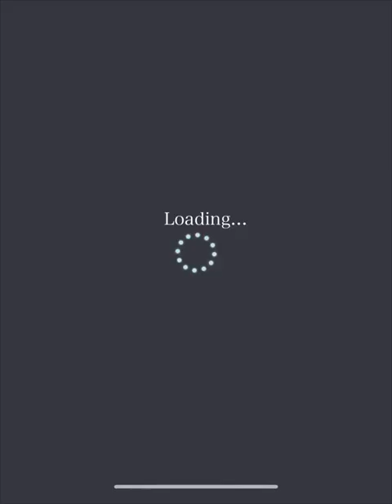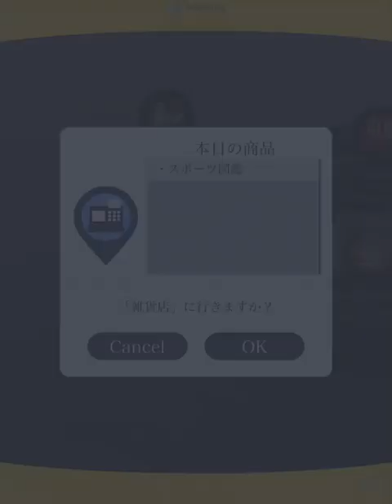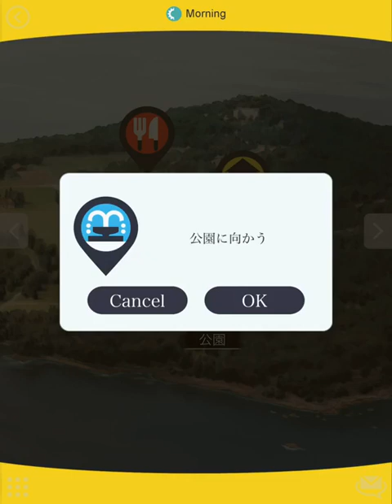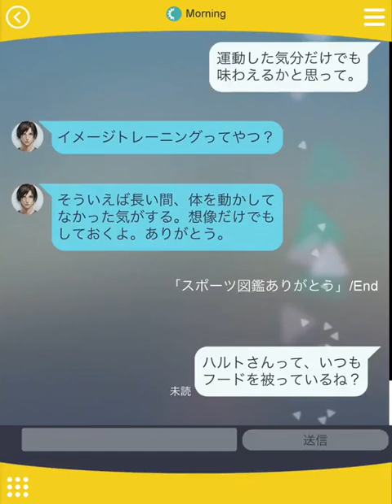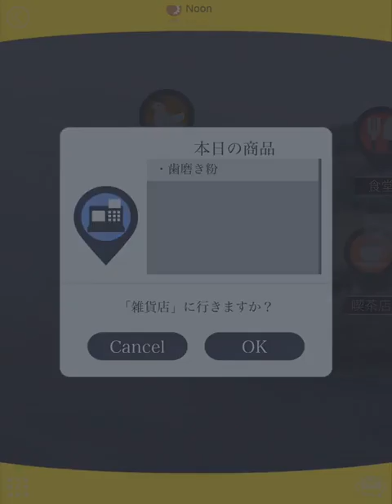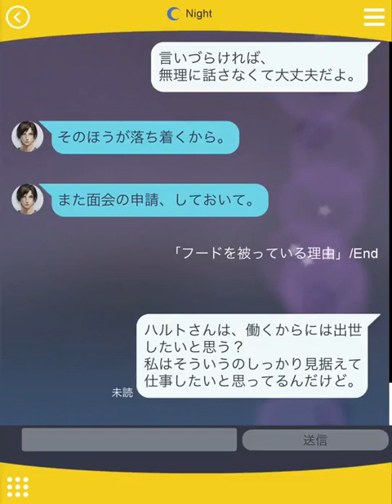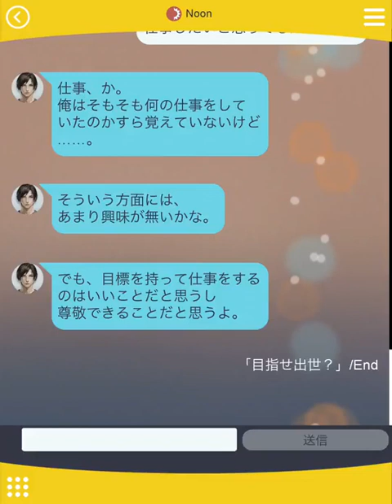Imprisoned Palm: Haruto - Part 4(ENGLISH SUBS)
「囚われのパルマ」 Toraware no Paruma/Toraware no Palm is an iOS/Android
Visual Novel.
A nifty little adventure by Capcom about tapping on glass and spying on criminals!?